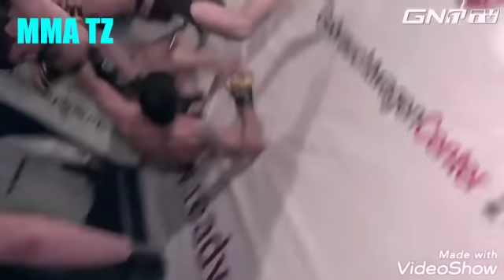Лоик Раджабов 🇹🇯 vs Рашид Магомедов 🇷🇺